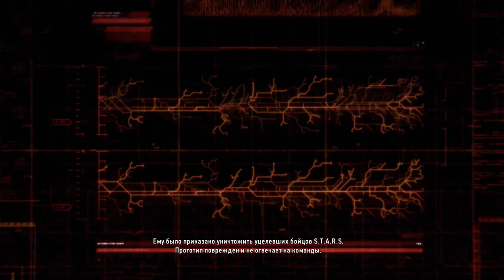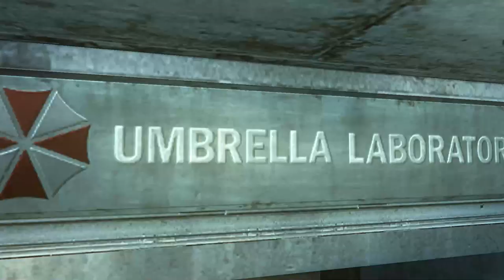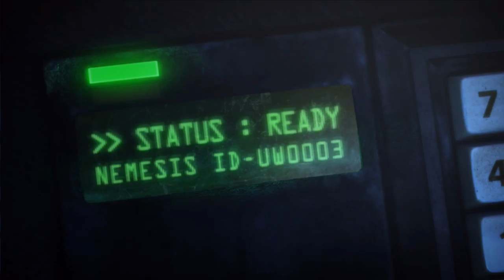Resident Evil ORC - Let's Play I (Xbox Controller and silent my friend) FOV Increased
Re 2 Hype!